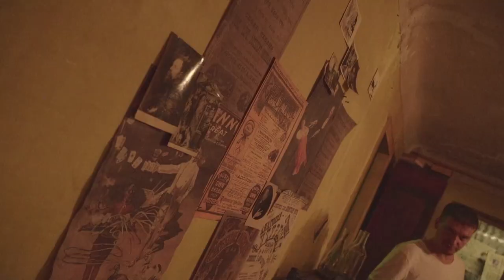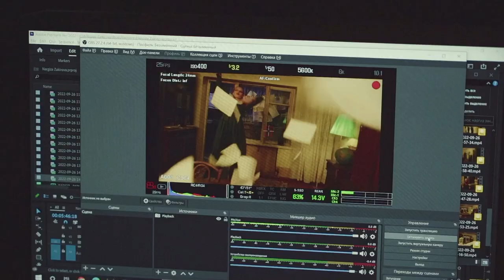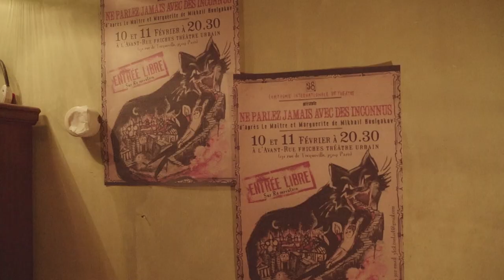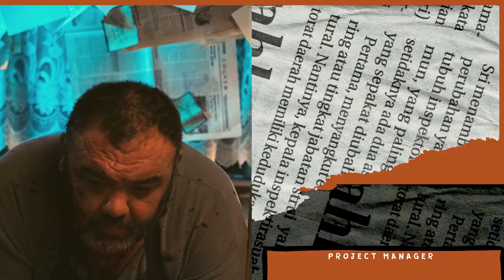Backstage / NARGIZ - PariParHigh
Special Thanks to:

Creative director: Alexander Borisov
Director of photography: Temur Tashpulatov
Film editor: Vakhob Norbutaev

Actors: Rafael Babadjanov, Saifiddin Meliev
Actresses: Ekaterina Fetisova, Mary Shoniya
Cat Bagheer
Project manager: Anastasia Trusova

Art department:
Production designer: Helga Geller
PD assistants: Alisher Meledzhaev, Murad Ikramov
Costume designers: Olga Ezhova, Helga Geller
Costume supervisor: Daria Bologova
Makeup artist: Mary Shoniya
Illusionist, special effects director: Dmitriy Polyakov
Cat trainer: Olesya Davlatova
Location manager: Muzaffar Yusupov

Technical group: Pardaev Sukhrobjon, Khojiev Saidorif, Jamolov Bakhodir, Khasanov Kodirkhon, Mukhsimov Jakhongir
Steadicam operator: Ibrohim Muhamedxodjaev
Colorist: Sarvar Sobirov
Assistant editor: Muslim Nasulloev
Cleanup: Nazima Kuldasheva
Backstage: Khalilov Alim
Caterer: Maxim Lopachev

Song author: Alisher Yuldashev
Composers: Alisher Yuldashev, Adham Abduraimov
Arrangement: Aleksey Izvolskiy, Adham Abduraimov, Fazliddin Khodjiniyazov
Mixing & Mastering: Fazliddin Khodjiniyazov (N'Zero)